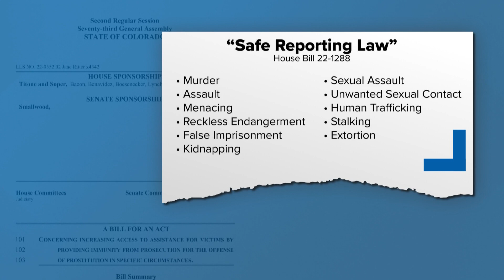Bill protecting sex workers goes to Governor Polis for signature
The Colorado House and Senate both gave unanimous approval to the bill.

9NEWS (KUSA) is located in Denver, Colorado.